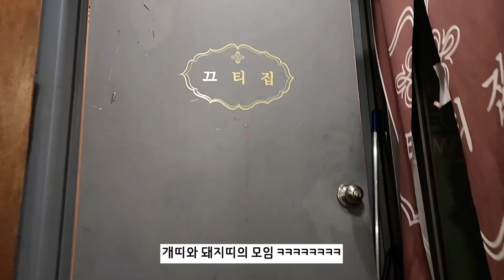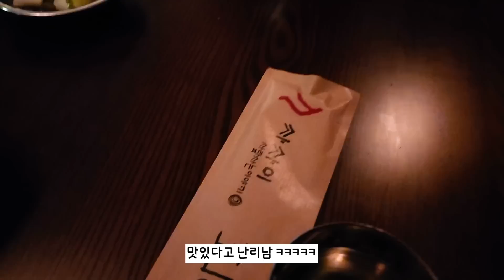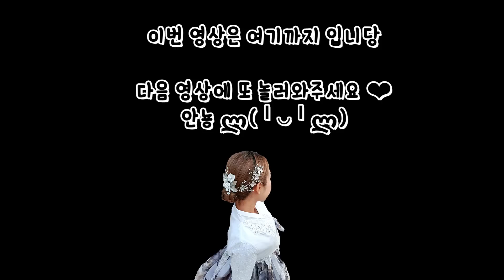[먹방 브이로그] 겨울엔 원래 살 찌는 거죠? 인생술 찾음! 허니콤보 엽떡오리지날 엽기로제, 코코로카라 신상 푸딩, 쭈롱베이커리 고반식당 꿀넹쿠키 끄티집 디저트먹방 빵푸딩먹방 폭식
안녕하세요 먹둥이혜이니입니다 😊

12월의 첫날이에요~~
갑자기 너무 추워졌어요 미친거 같아요. 다들 괜찮으시죠 ??
이제 롱패딩의 계절이 왔으니 맘 놓고 살찌우려고 합니다!
연말이라 외식이 많아져서 포동포동 해지는 중🐽

저의 빵푸딩 사랑은 여전하구요..
쭈롱, 코코로카라 먹는 동안 너무 행복했습니다. 💛

🍫타임라인 & 먹리스트🍫
00:41 쭈롱베이커리 쭈딩 3종
05:52 끄티집 & 회장님댁 요리주점 (인생 술 찾음!)
08:43 코코로카라 푸딩 4종
16:45 허니콤보 + 엽떡 오리지날 & 엽기 로제
21:13 꿀넹쿠키 4종
26:38 고반식당